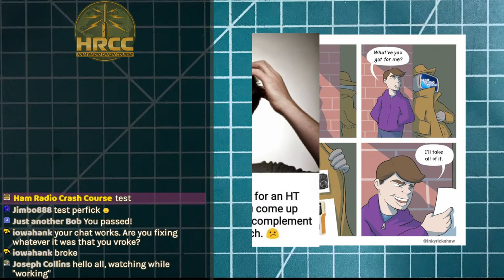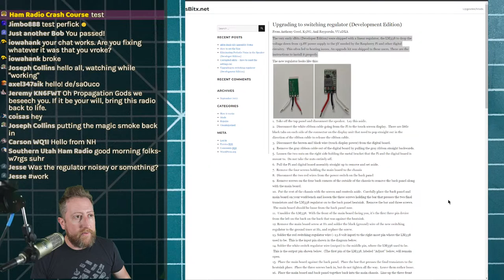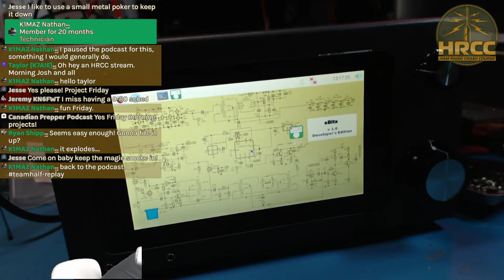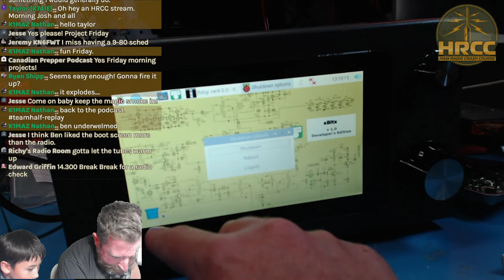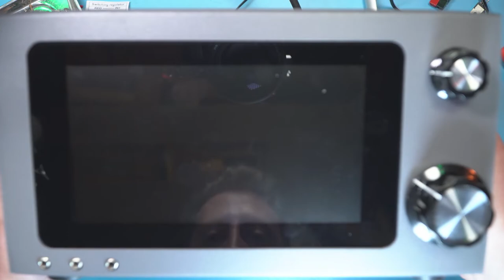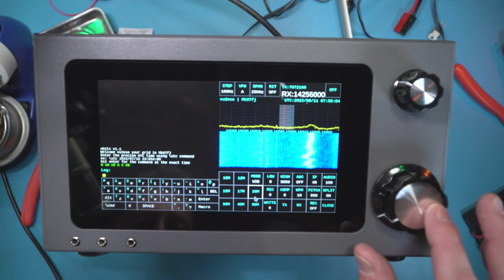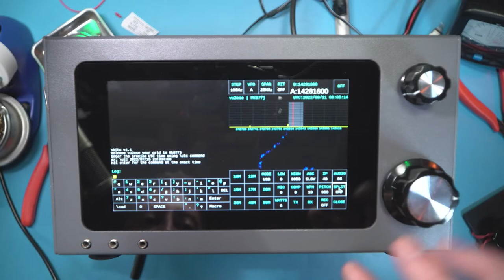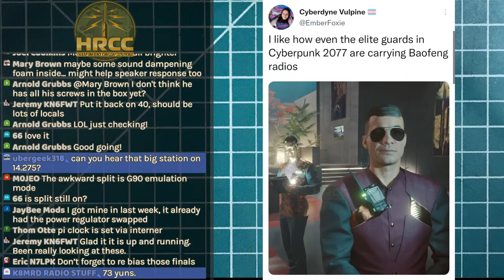FIXING The sBitx Developer Edition!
Ashhar Farhan at HFSignals.com has released a really cool HF radio that includes a raspberry pi.  This is a DEVELOPER radio so we expect some bumps on the road for early adopters.  In this case, there was an issue with the voltage regulator and finals provided in the kit.  Ashhar has sent early adopters replacement parts and I will be in installing those today!

You will need a 7" Raspberry pi screen and accompanying Raspberry Pi to make this kit work.